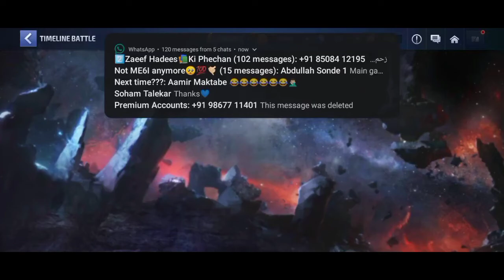T3 Jean grey gameplay !! PVP meta!!? - MARVEL FUTURE FIGHT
Hey guys I'm back with another gameplay video with 1600 CCF cost Jean grey